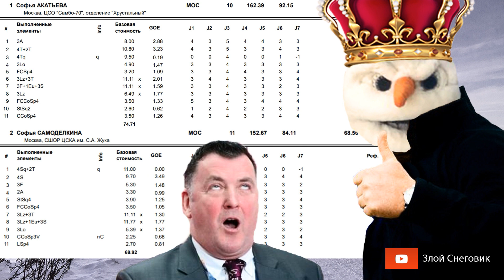Софья Акатьева выиграла Финал Кубка России по Фигурному Катанию 2021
... Софья Акатьева в произвольной программе на финале кубка России по фигурному катанию 2021 показала замечательный прокат и выиграла само соревнование. Все результаты